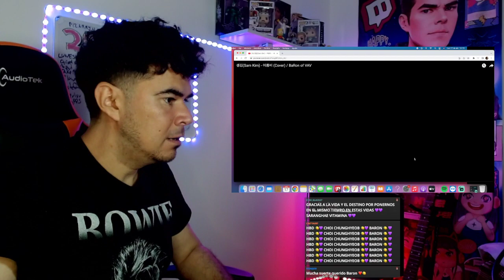Yezka Reacciona VAV Baron - Sam Kim COVER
Clip Extraído de mi stream en twitch